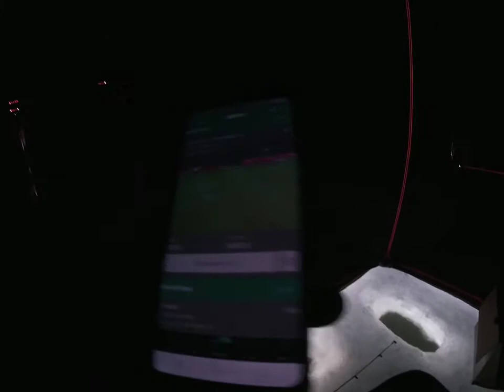Icefishing Wilcox Lake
Took my son icefishing at Wilcox Lake heard people catching pike and perch we caught nothing but had i good time we were fishing in about 25-30 feet of water everyone else was close to shore next time we will try close to shore as well